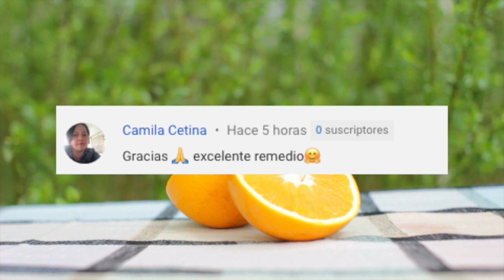Mira los Beneficios que le hace a tu cuerpo tomar el jugo de naranja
Mira los Beneficios que le hace a tu cuerpo el jugo de naranja

Al comenzar nuestro día con un zumo de naranja en ayunas nos cargamos de energía y humor para el resto de la jornada. También ayuda a purificar el organismo y mejora el movimiento intestinal.

El jugo de naranja es rico en citratos, lo cual puede prevenir la formación de piedras en el riñón.

Tomar jugo de naranja diario es algo muy beneficiosos para nuestra salud. Hoy descubriremos por qué debemos tenerla en nuestro hogar todos los días.

Los antioxidantes en el jugo de naranja promueven la salud al prevenir el daño oxidativo, incluso se menciona en algunos artículos que ayuda a proteger contra enfermedades crónicas, como lo son enfermedades cardíacas y diabetes.